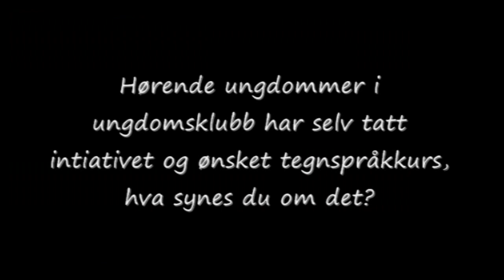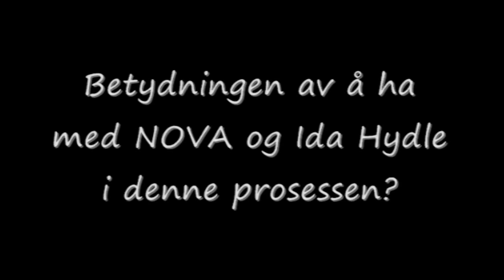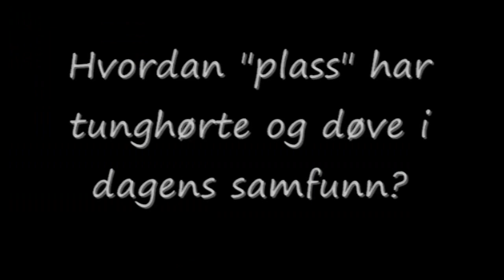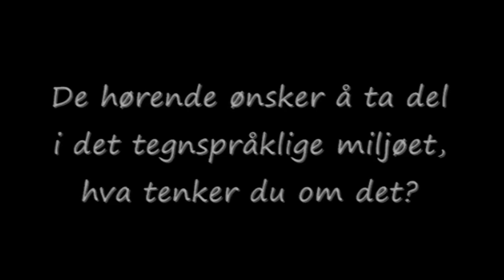Rita Ottervik blir intervjuet om "omvendt integrering" fra tegnspråkkurs i fritidsklubb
Filmklipp fra tegnspråkkurs i fritidklubb.

Og også s. 9-11 i barne- likestillings- og inkluderingsdepartementes brosjyre "Grenselaus Fritid"